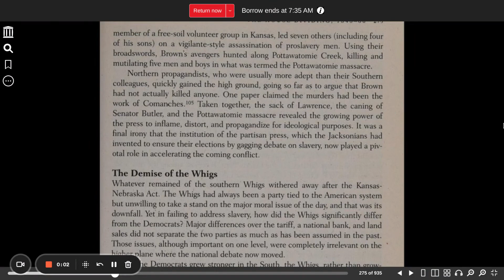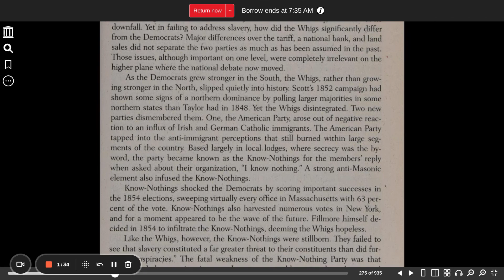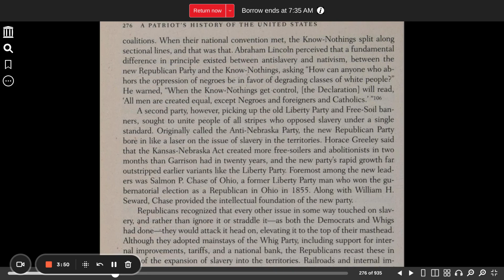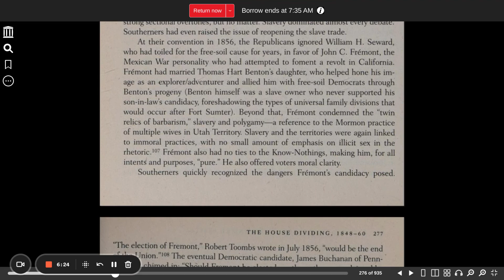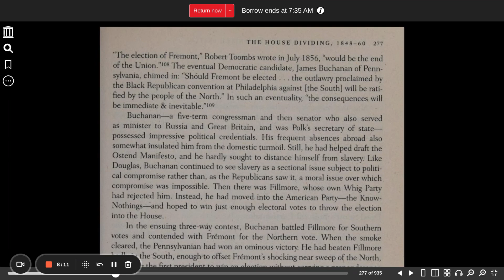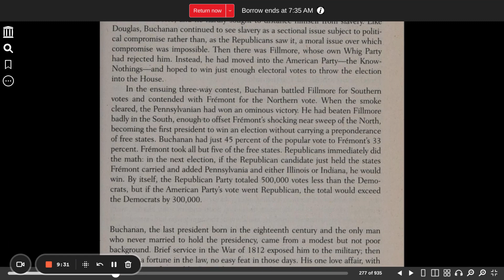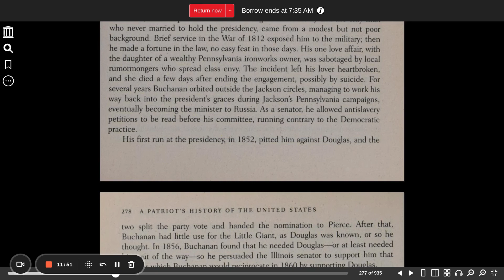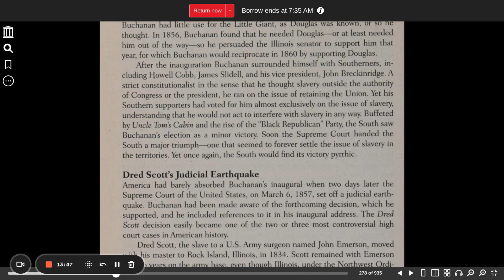A Patriot's History of the United States, Chapter 8, Part 8, The Demise of the Whigs